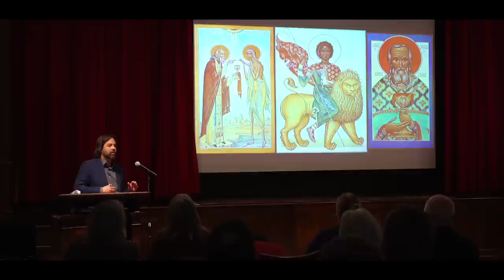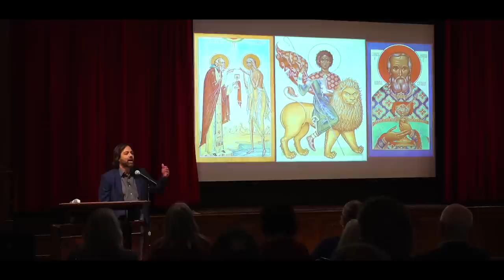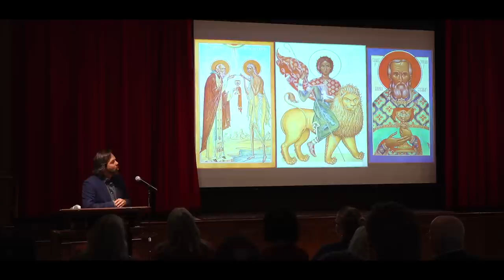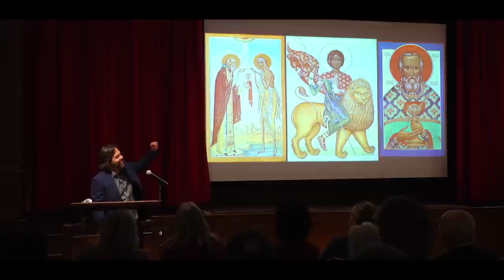Kanye West and the Restoration of Sacred Art | Chicago Talk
This is main talk which was given at St-John Cantius Catholic Church in Chicago on October 26th, 2019.

The outro to my videos was written by Matthew Wilkinson

The music at the opening is Russian Eastern Overture, by Rimsky Korsakov.